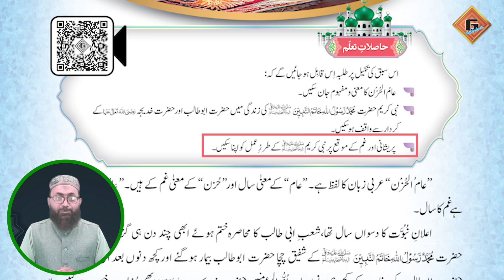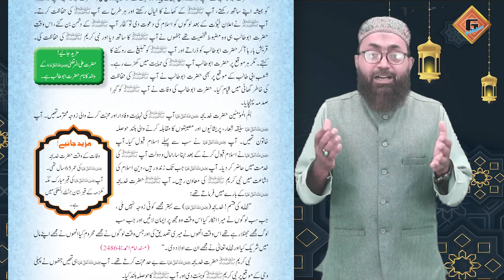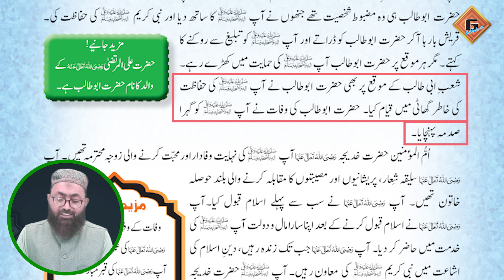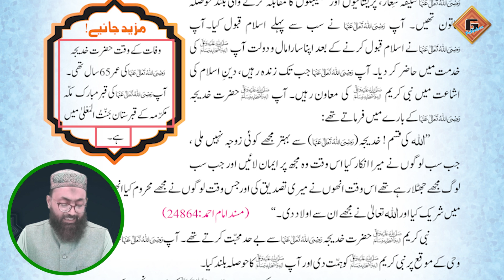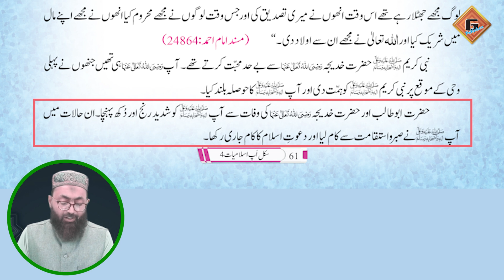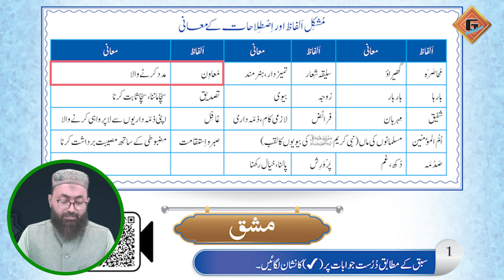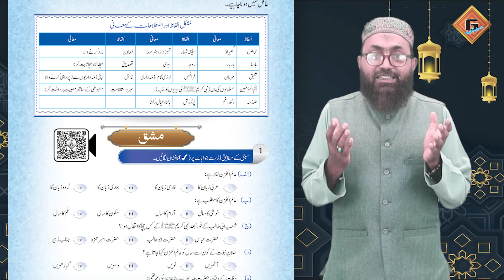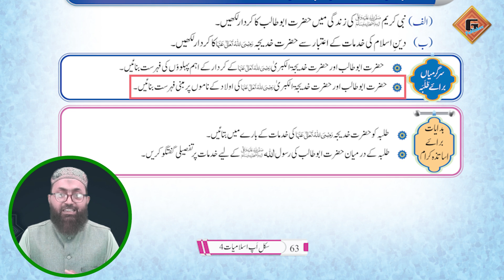Gohar Skill Up Islamiat 4|Unit 3|Lec 10|Aam ul Huzan